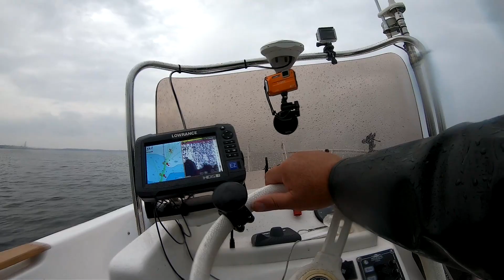Makrelen im Regen. Nasse Fänge auf der Kieler Förde. Angeln auf Makrele.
Große Makrelenschwärme waren im Sommer 2020 in die Kieler Förde gezogen.
Als ich einen guten Schwarm gefunden hatte, erwischte mich ein großes Regengebiet.
Aber schon mein Vater sagte immer, schlechtes Angelwetter gibt es nicht, nur schlechte Kleidung. Aber mit dem Wind sollte man vorsichtig umgehen.
Also zog ich die Regenkleidung an und fing tolle Fische.
Ein nasser Vormittag im Juli 2020. Angeln auf Makrele.

Sucht ihr Farben, Kleber oder Werkzeuge, die in meinen Videos zu sehen sind?
Ich habe einen Amazon Shop. Im Shop sind von mir empfohlene Produkte zusammengefasst.
Wenn ihr ein Produkt über einen von mir eingestellten Link kauft, erhalte ich eine kleine Provision.

Zu Fragen, die immer wieder in den Kommentaren gestellt werden.

"Wo angelt ihr da?" oder, "wäre schön, wenn du mal einige Spots nennen würdest"

Das ich in meinen Videos nicht sage, wo genau ich zum Angeln gefahren bin hat nicht NUR was mit Eigeninteresse zu tun.
Zusätzlich möchte ich es mir nicht mit Ortsansässigen Anglern vermiesen, die fast nie möchten, dass ihre Gewässer genannt werden.
Es kommt auch vor, dass ich bei anderen Anglern mitfahre, oder zu einem Angelbesuch eingeladen werde. Dann sind es nicht meine Spots.
Manchmal bin ich auf einem, für mich wirklich völlig neuen Gewässer und habe einfach nur Glück das ich die Fische finde.
Passiert es dir selbst nicht oft, dass du gestern toll gefangen hast und heute geht auf genau denselben Platz gar nichts.
Es würde genau so wenig nutzen, wenn ich sagen würde, dass ich auf dem Vänern See in Schweden war, oder auf dem Greifswalder Bodden.
Ich hoffe, du verstehst, dass es nicht immer gut ist, Angelplätze zu nennen.